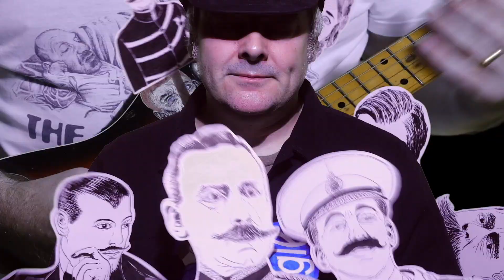GRAPHITE SWEEPERS 2022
by Sonic Eyes & Peter Harris

Noise box & Vocals: Gavin Mysterion
Guitar, bass and mix: Peter Harris
Recorded at Mysterion Art Lab & Peter Harris' Studio 2021

Video filmed, created & edited by Lou Smith

Watercolour puppets by Peter Harris
Drawing puppets by Thom driver

Original 'Graphite Sweepers' available on the Sonic Eyes LP "Hearing with Sonic Eyes"